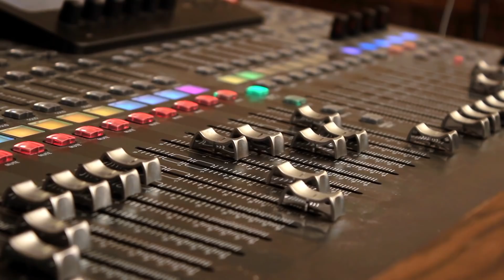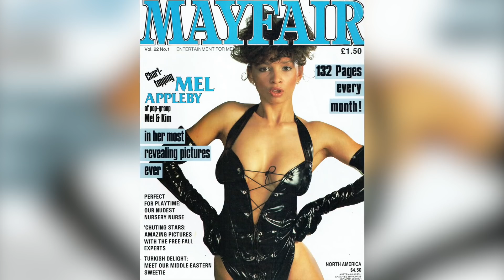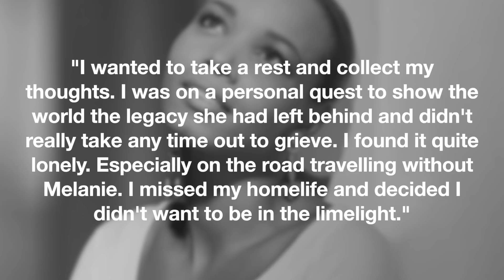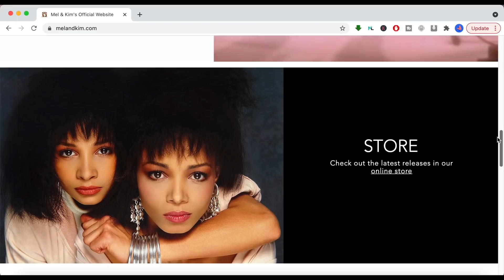What Happened To British Pop Duo Mel & Kim?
Born to a Black Jamaican father and a White British mother in Hackney, East London, sisters Melanie and Kimberly Appleby didn’t have the easiest start in life. After their parent’s divorce, the girl’s mother was left to raise them on her own. Money was so tight that, for a time, they even lived in a hostel. Music was always present in their home and they regularly fantasized about becoming popstars.

Let's Get To The Root lives up to its name by going beyond just the surface. This channel is a deep dive into all the interesting and shocking information about all your favourite Hollywood celebrities, entertainers, social media personalities, public figures, movies, television shows and more from back in the day. And, gives you all the feels reminiscing about those back in the day memories. Here we'll answer all your burning questions and give you all the juicy details you never knew before!